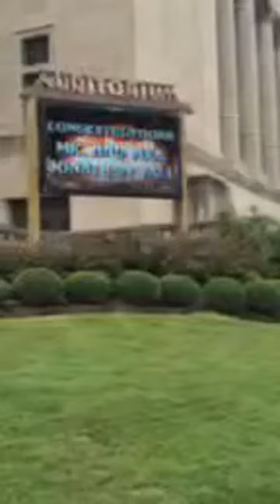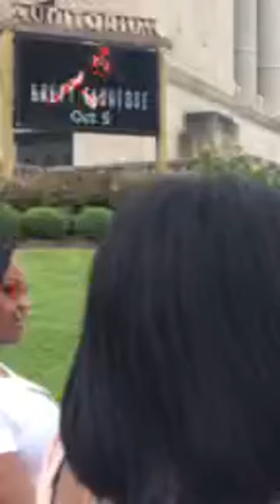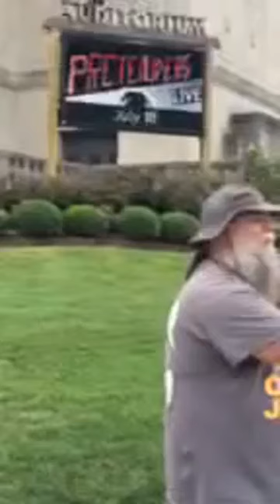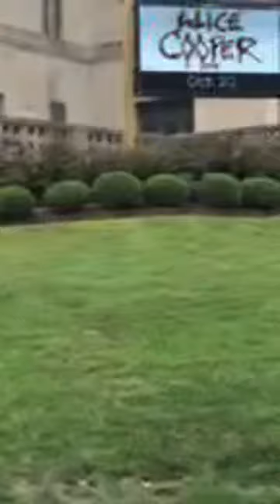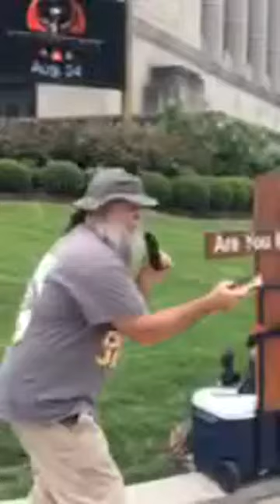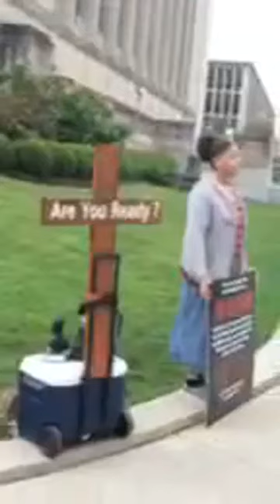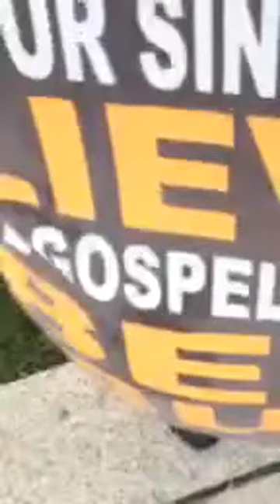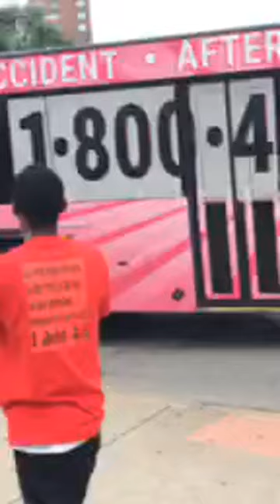St Louis Sodomite Parade 06 24 2018 Video 1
Preaching to the deviant sodomites